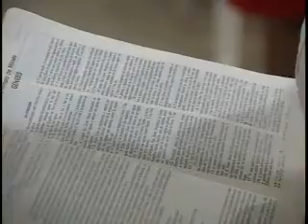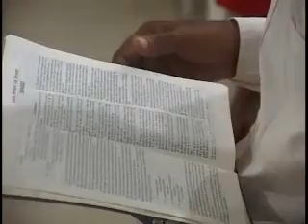EVANG EDGAR ROY